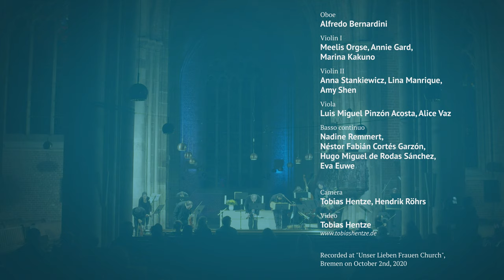G. B. Platti: Oboe Concerto in G minor, III. Allegro – Bremer Barockorchester, Alfredo Bernardini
G. B. Platti: Oboe Concerto in G minor, III. Allegro

Oboe: Alfredo Bernardini
Violin I: Meelis Orgse, Annie Gard, Marina Kakuno
Violin II: Anna Stankiewicz, Lina Manrique, Amy Shen
Viola: Luis Miguel Pinzón Acosta, Alice Vaz
Basso continuo: Nadine Remmert, Néstor Fabián Cortés Garzón, Hugo Miguel de Rodas Sánchez, Eva Euwe

Recorded at "Unser Lieben Frauen Church", Bremen on October 2nd, 2020